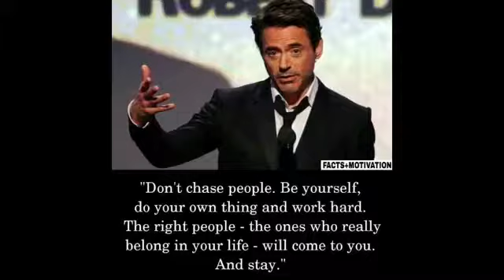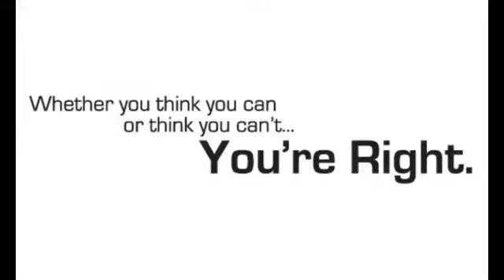Three things to do every day!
How to see through the noise of Social Media and Technology. Know when to walk and take a break to the white noise and Do not let Facebook Depression get you.

Today, I wanted to talk about some very important things

* The best 3 things you can do for yourself everyday day!!
* Dopamine, serotonin and how to release it the right way
* Avoiding the Facebook depression
* Decision making and how to balance that out
* Getting in your White Space!